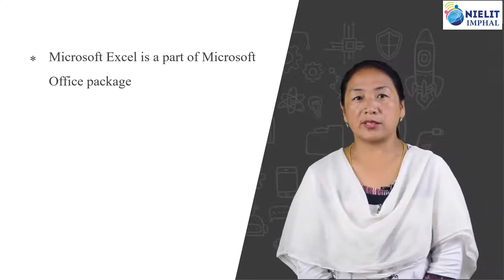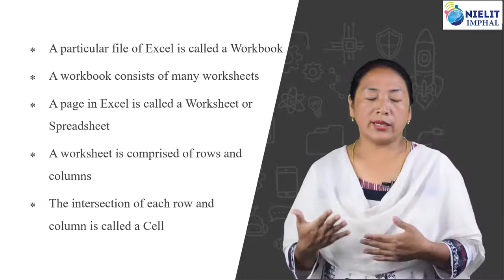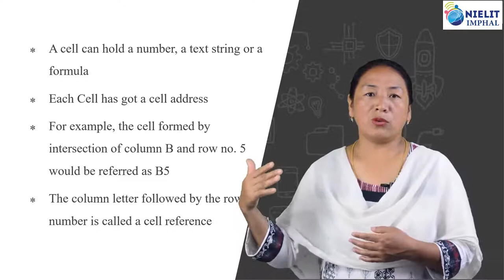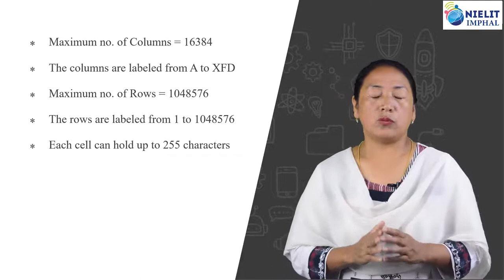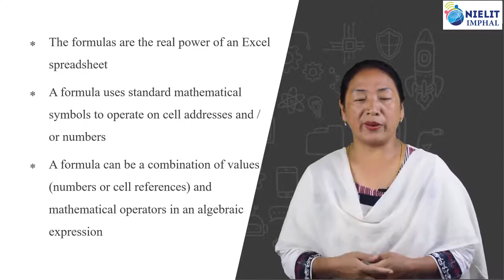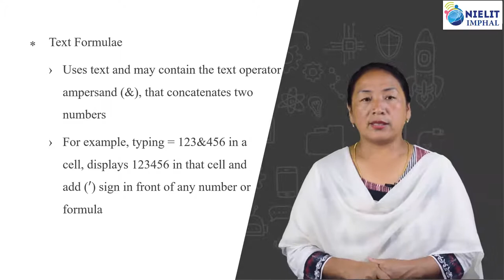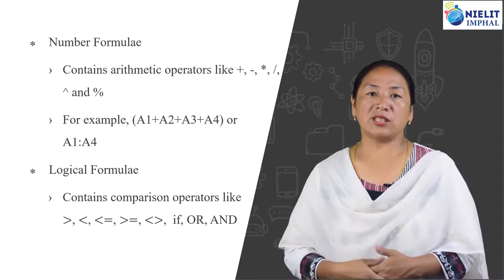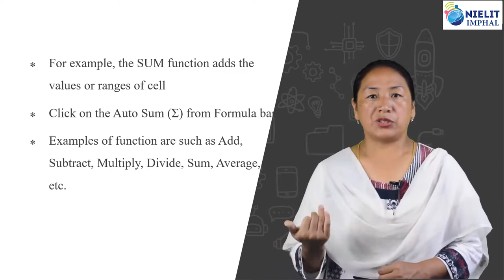CCC Chapter 4 Microsoft Excel Overview